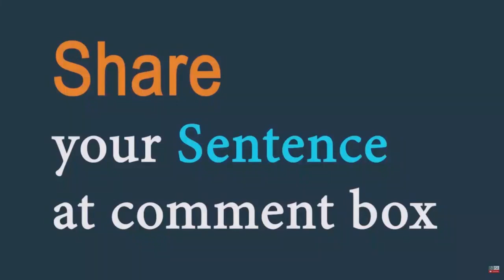Rapport (noun) Word of the Day for September 11th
Rapport (noun)

Meaning - A good understanding of someone and an ability to communicate well with them.

Sentence - We'd worked together for years and developed a close/good rapport.